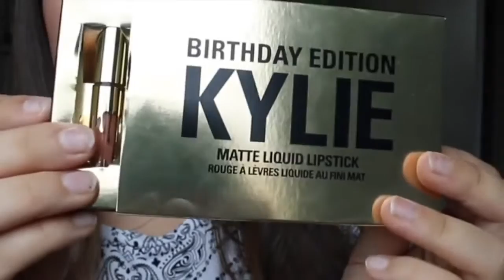как открыть свое дело kylie birthday